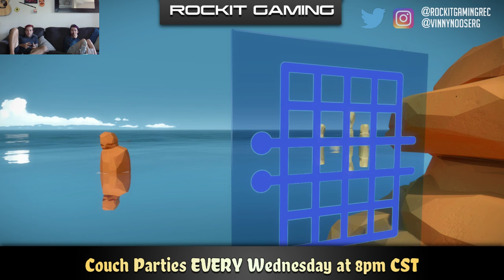🔴 THE WITNESS Puzzle Game | Playthrough #1 | Rockit Gaming 🚀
Join Rockit and Vinny as they begin their journey into a mystical quest to find the truth in THE WITNESS!

✦Want to be featured on Rockit Gaming? Submit your music here, and we'll contact you if we'd like to feature you!